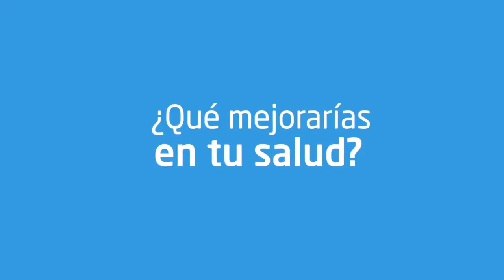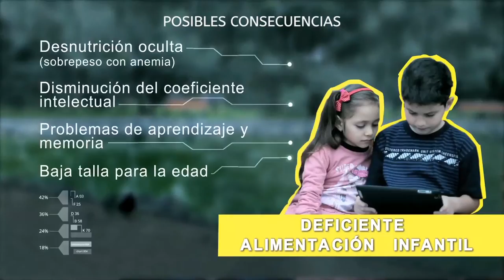01 - ¿Estás bien de salud? - Teaser